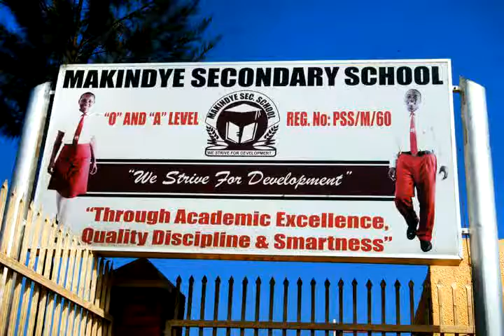Makindye Sec. School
All together Video, Makindye Secondary School ( 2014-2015) Obs & OGs.